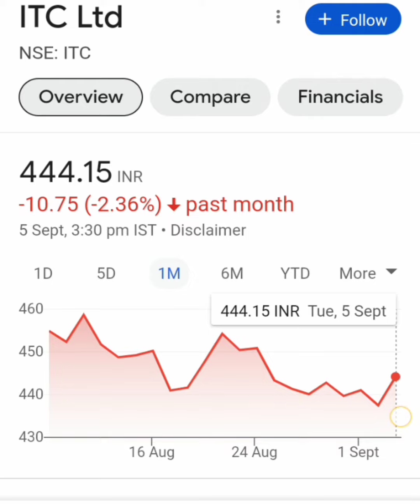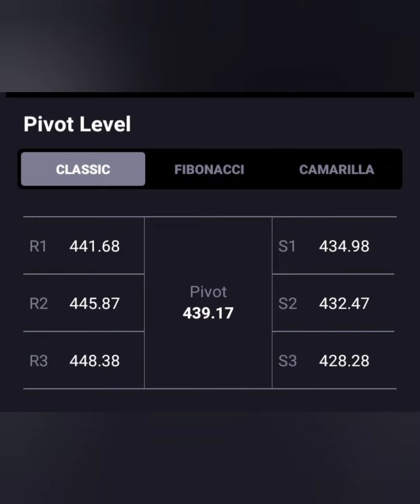ITC SHARE LATEST NEWS📈LONG TERM में जा सकता हैं 500+💥आगे क्या करे💥BUY HOLD SELL📉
itc share
itc share price
itc demerger
itc share outlook
itc share breakout
itc demerger explain
itc demerger news zee business
itc demerger news cnbc awaz